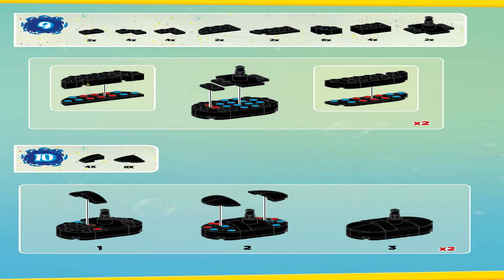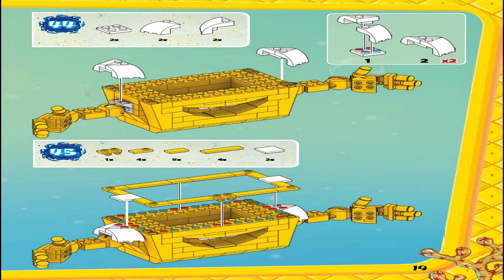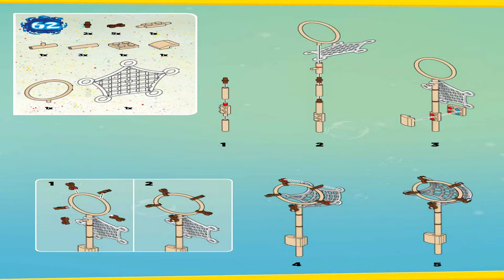Mega Bloks Instructions | Spongebob SquarePants | DPH70 | Goofy Golf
These Mega Bloks Instructions guide you through how to easily build set Goofy Golf from the Spongebob SquarePants Series

Mega Bloks® is a trademark of the Mattel Family that is neither published nor authorized or supported